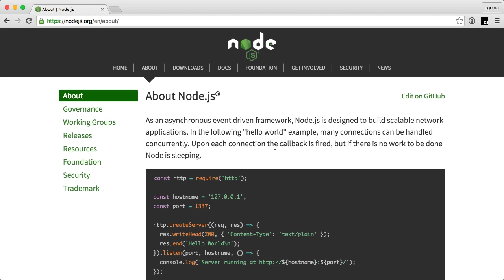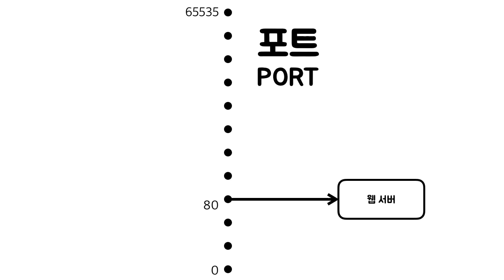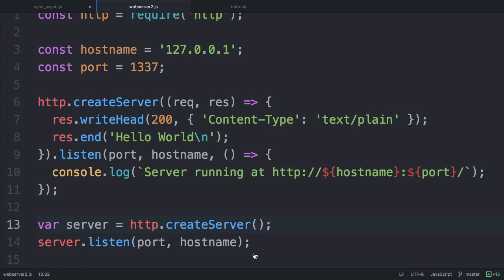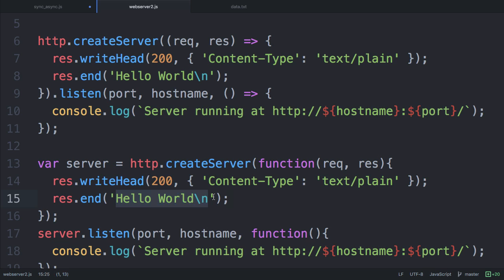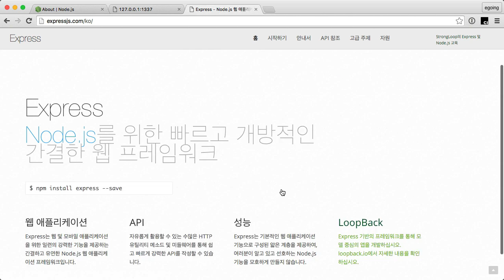서버 측 JS - express 도입